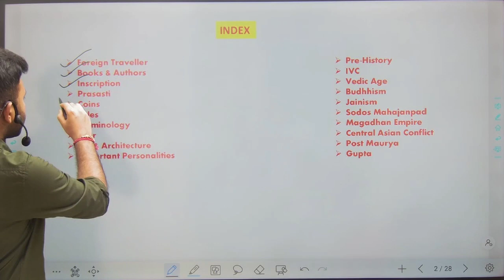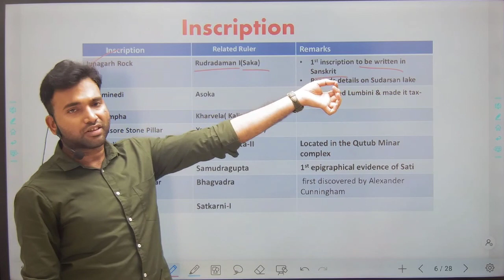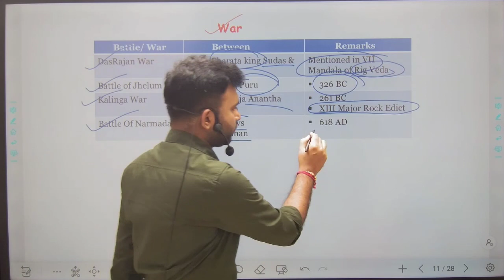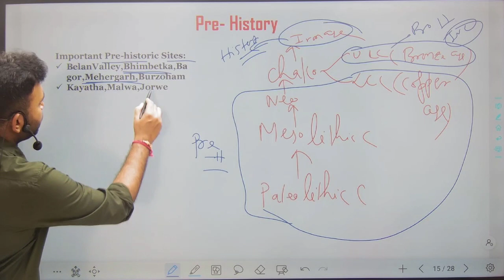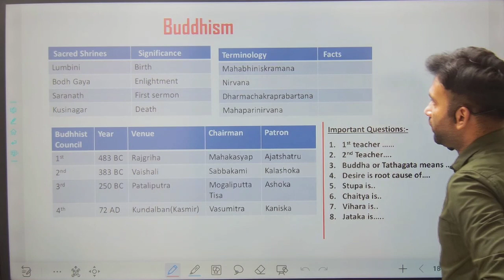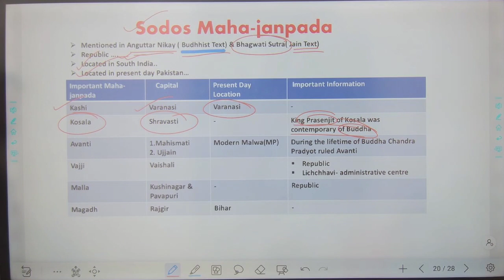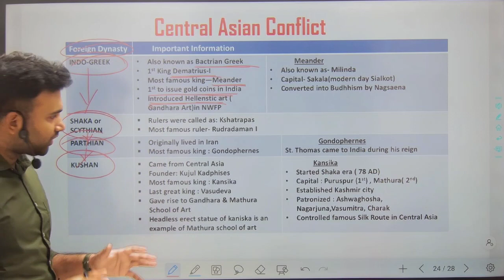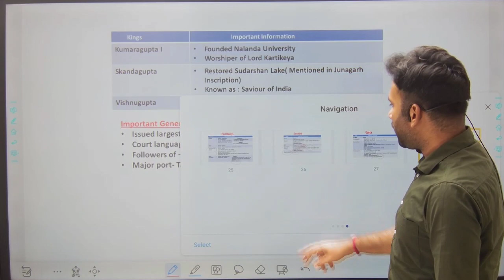Complete Ancient History Gist//WBCS//Tuhin sir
Tuhin Mahanty
Tuhin S Mahanty